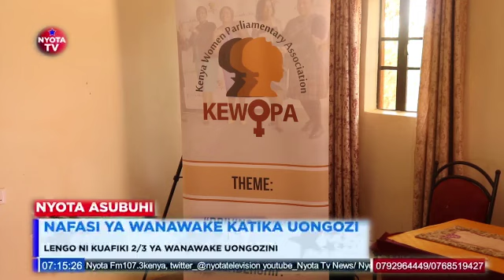HIMIZO KWA WANAWAKE KUTAFUTA UONGOZI